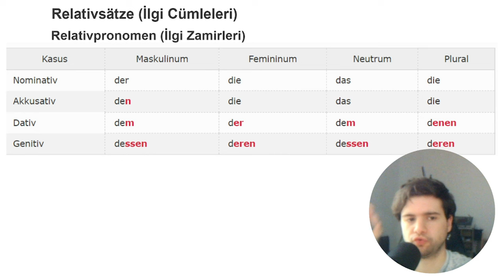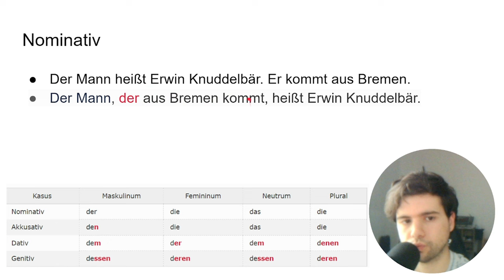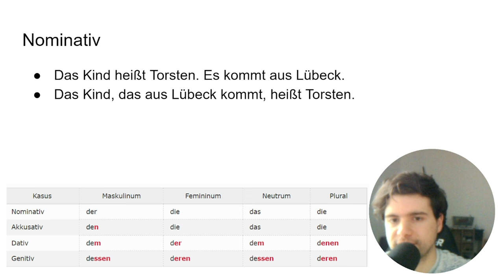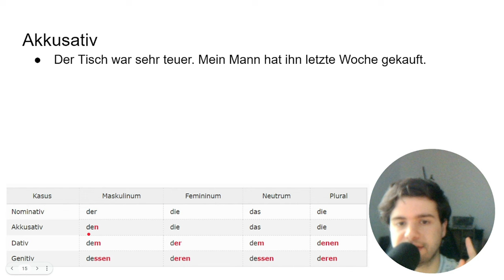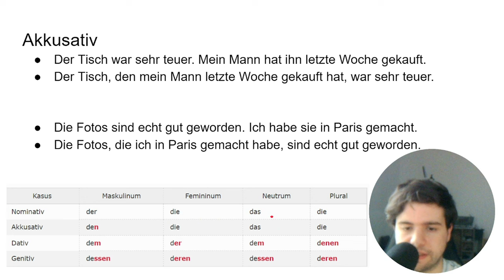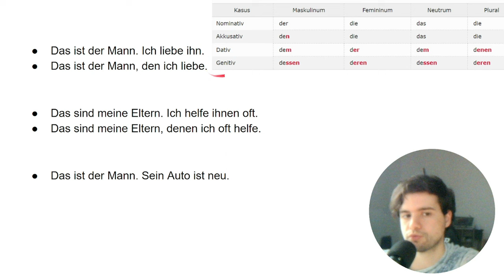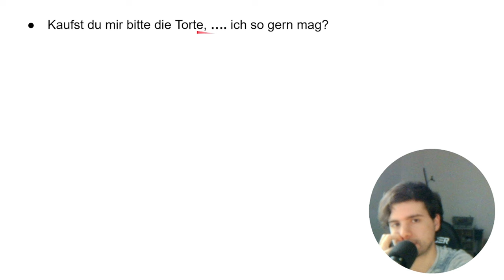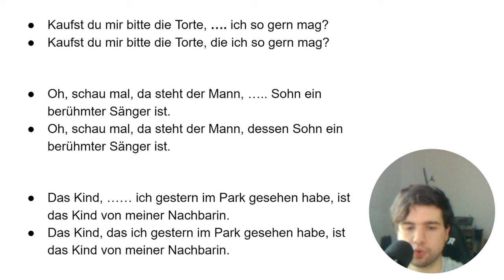ALMANCA RELATIVSÄTZE İLGİ CÜMLELERİ